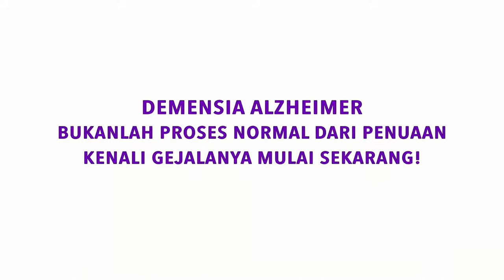Jus Alpukat oleh Dapur Caregiver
Kali ini kita akan membahas lagi makanan makanan pengganti makanan utama khususnya untuk ODD. dan masih di sebelah saya bersama dengan Kak Lelly caregiver dari mamanya.

Jadi waktu Mama sudah di tahap lanjut gitu lebih banyak memberikan jus Karena kan susah untuk menelan dan mengunyah agak susah jadi sebaiknya di kasih jus.

Kita pernah memberikan jus seledri kali ini akan kasihjus alpukat karena pengganti lemak jadi alpukat sangat baik untuk asupan makanan yang kekurangan dari tubuh, masukan susu, untuk antioksidan sedikit minyak zaitun merk apa saja.

Kita langsung blender ya bisa juga sebenarnya pakai gula, tergantung selera.

Bagus untuk ODD dari stage awal sampai lanjut, tahap awal pakai sedotan, tahap lanjut disuap supaya juga lebih dekat dengan ODD.

Host:
Shinta Priwit
Presenter, musisi, pengusaha kuliner, champion Alzheimer’s Indonesia.

Narasumber:
Lelly Milawati
Caregiver untuk Ibu ODD (Orang Dengan Demensia)